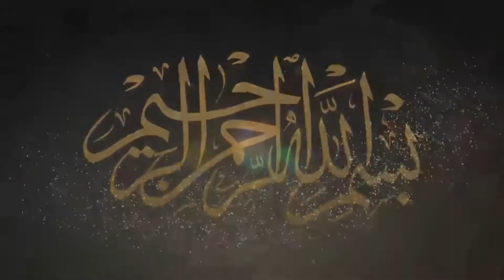নবীজী(সা:) হাজের ও নাজের । সৈযদ মাখদুম শাহ মোজাদ্দেদী আল আবেদী । বাংলা ওয়াজ 2022